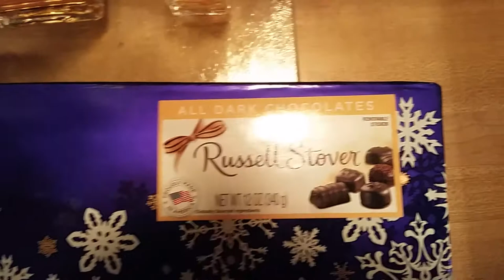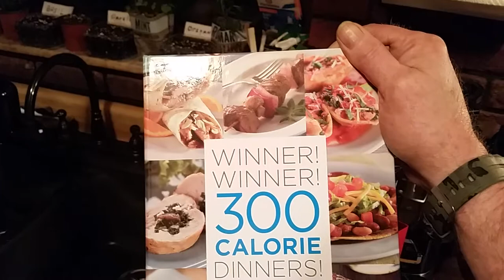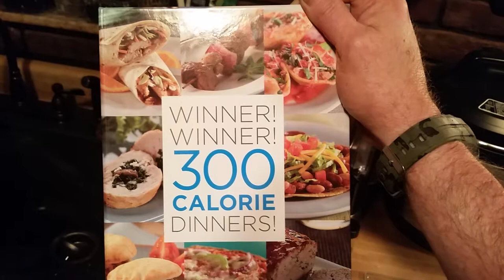Gardening With Vincenzo -Valentines Day Sweets for My Sweetie !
How to put a nice little Valentines Day Bag Together W/O "Breaking the Bank" !